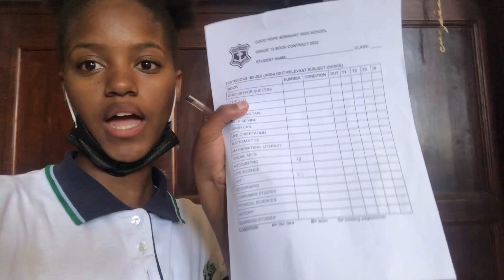Back to school: First last day 📚 | Class of 2022 | Girls high school | South African YouTuber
Hey guys 🥺🥺